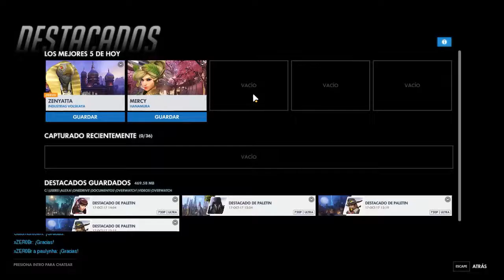J&P Juega: Overwatch #11 - Battle Mercy Mode ON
Bueno amigos, esta partida la grabe hace unos dias.. y la verdad es que no estubo nada mal, dije que subiria lo que grabara y pues este fue el resultado, espero que les guste y nada mas gente si quieren mas Overwatch recuerden apoyar mucho el video!!